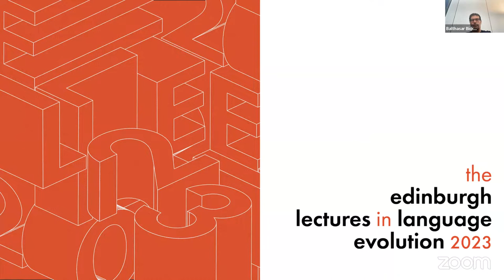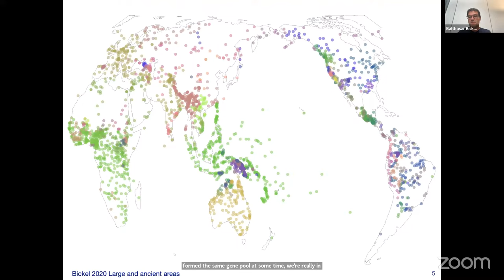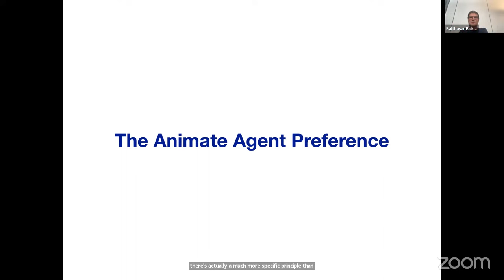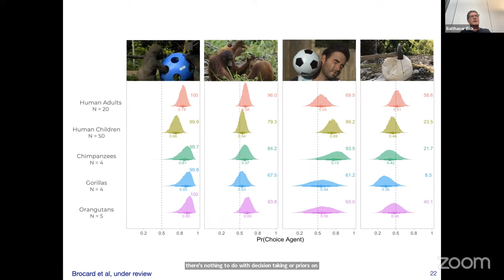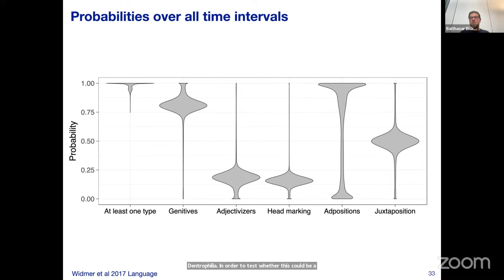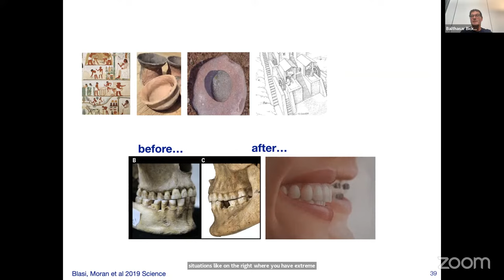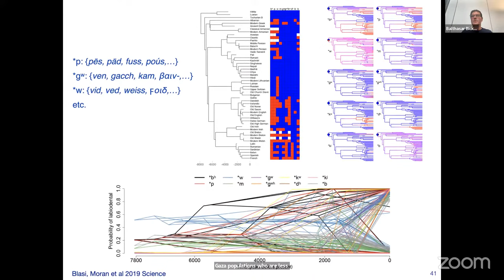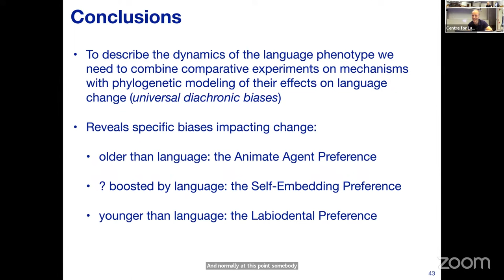Balthasar Bickel: Biases in Language Evolution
The Edinburgh Lectures in Language Evolution are an annual series of lectures surveying the state of the art in our understanding of the origins and evolution of language in our species. For the 2023 edition, our speakers are Steve Piantadosi (UC Berkeley), Isabelle Dautriche (Aix-Marseille University), Balthasar Bickel (University of Zurich), and Adele Goldberg (Princeton). Each event begins with a virtual talk by one of the visiting speakers that showcases their research. The talk is followed by a panel discussion between all four speakers, after which the audience have an opportunity to join the conversation.